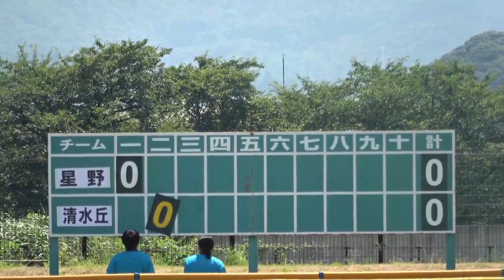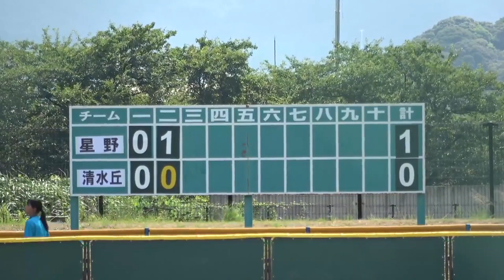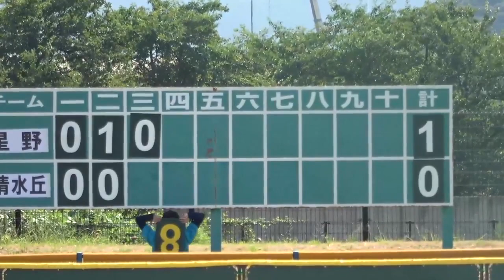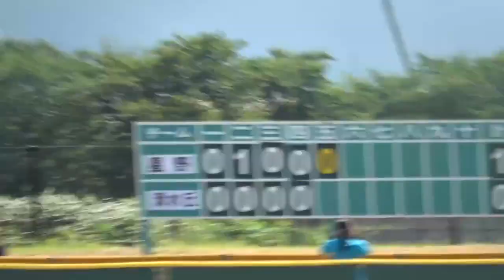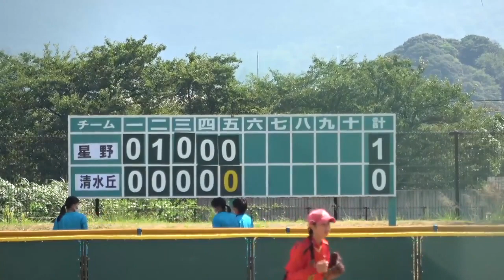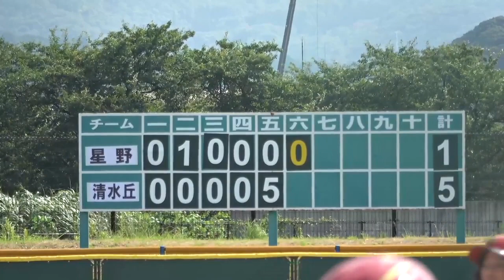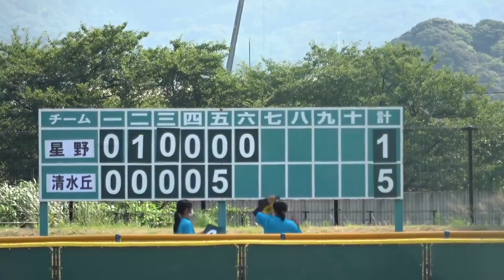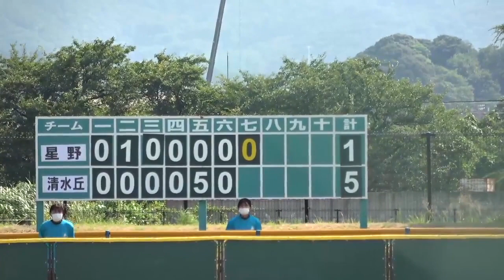2021年IH ソフトボール 1回戦 星野(埼玉) vs 清水ヶ丘(広島) b